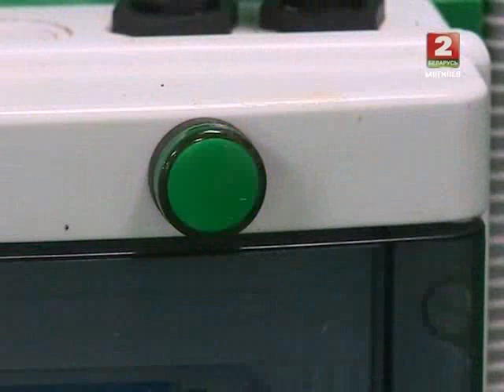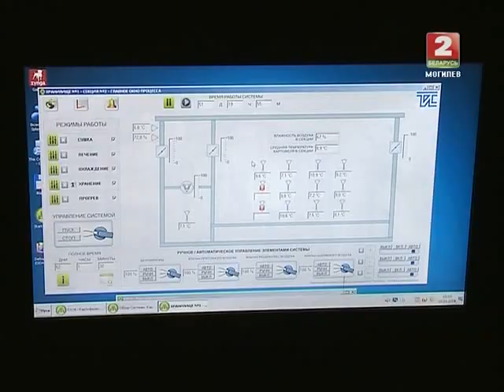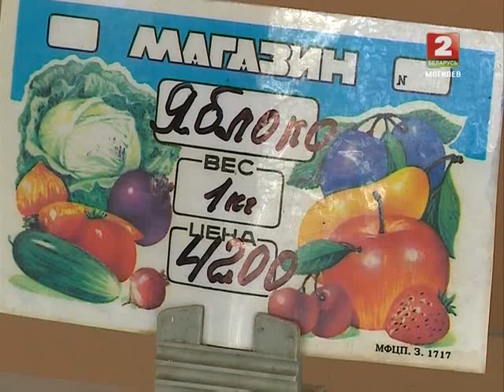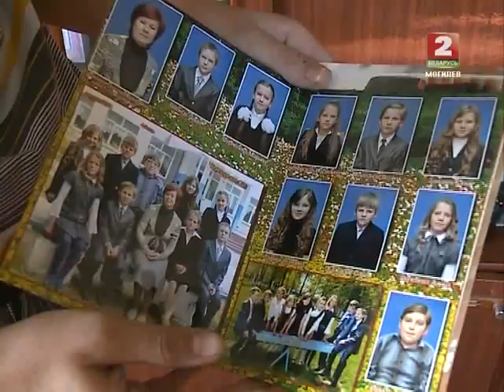Деревенька 4 11 2014